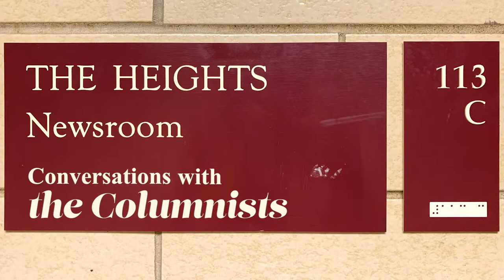Conversations with the Columnists: Maria Ross